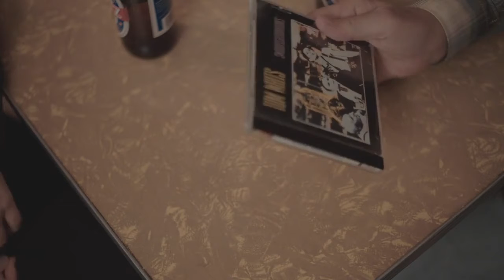The Dark End of the Street-Short Film with Jim Bentley